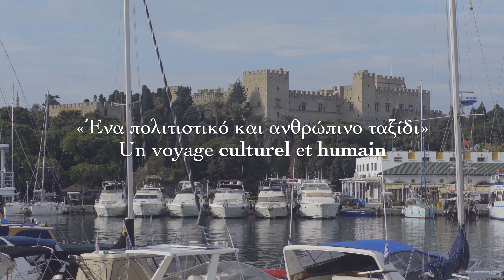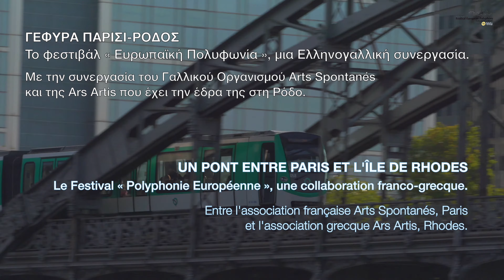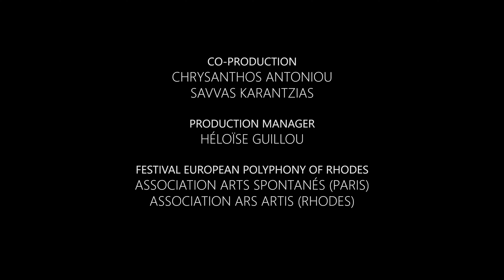Épisode 01 - Rhodes, au carrefour des civilisations [Festival European Polyphony]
« Ρόδος, σταυροδρόμι Πολιτισμών»
Rhodes, au carrefour des civilisations

A FILM COMMISSIONED BY THE FESTIVAL EUROPEAN POLYPHONY - RHODES

CO-PRODUCED BY
ARTS SPONTANÉS
ARS ARTIS

DIRECTED BY
Chrysanthos ANTONIOU

"Rhodes, île aux 8000 ans d'histoire, connue pour avoir accueilli l'une des sept merveilles du Monde, regorge des traces de toutes les cultures qui s'y sont établies. Cette île aux croisements des civilisations est aujourd'hui encore l'écrin de rencontres entre les peuples, de créations culturelles, dont le Festival European Polyphony.

Ceux qui protègent sa culture et contribuent à la faire vivre ont accepté de parler de leur vision de l'île et des projets qui y fleurissent. Découvrez à travers ce documentaire l'histoire de Rhodes, les ambitions de sa politique culturelle et les liens étroits entre la France et la Grèce, qui ont permis de pérenniser le Festival European Polyphonie."

Pour assister au festival, à ses workshops, expositions et concerts, rendez-vous à Rhodes du 22 au 31 octobre 2021.

Merci à nos partenaires, qui ont rendu possible ce projet :
l’Office National Hellénique du tourisme (E.O.T), la Région de l'Égée Sud, l’organisme pour la culture et de sport de Rhodes (DOPAR), l’Agence Consulaire de France à Rhodes, l’organisme de promotion du tourisme de la ville (PROTOUR), l'Institut Français de Grèce et bien sûr, les associations Ars Artis (Rhodes) et Arts Spontanés (Paris).

Interviewees
(épisode 02) GEORGE CHATZIMARKOS, Gouverneur de la région Sud-Egée
(épisode 04) VASILEIOS YPSILANTIS, Député du Parlement Héllénique
(épisode 03) ALEXANDROS KOLIADIS, Président de l'organisation Municipale de Rhodes pour la culture et les sports (DOPAR)
(épisode 05) PATRICK COMOY, Directeur de l'Institut Français de Grèce
(épisode 03) GEORGE TRIANTAFILLIS, Guide touristique
(épisode 01) SAVVAS KARANTZIAS, co-directeur du Festival European Polyphony
(épisode 01) CHRYSANTHOS ANTONIOU, co-directeur du Festival European Polyphony
(épisode 01) GABRIEL MIRÉTÉ, Acteur
(épisode 01) LÉA ISSERT, Actrice
(épisode 01) KOSTIS SAVVIDAKIS, Acteur

PRESENTER, GUEST
VALENTINE JONGEN

ASSISTANT DIRECTOR
JULIETTE GAMBLIN

CINEMATOGRAPHY BY
ROMAIN PLUMAT

CAMERAMAN
ROMAIN PLUMAT

LÉO BOURDON

SOUND RECORDING
PIERRE HERMAND

MAKE UP / HAIRSTYLE
ANAËLLE TROGNO

PRODUCTION MANAGER
HÉLOÏSE GUILLOU

MUSIC, ORIGINAL COMPOSITION
“DREAM” CHRYSANTHOS ANTONIOU
With the participation of
CHŒUR D’ENFANTS NOTRE DAME DE FRANCE

PHOTOS CREDITS
CHRISTOPHE FILLIEULE
ADELINE BOMMART
HELOÏSE GUILLOU
CHRYSANTHOS ANTONIOU

TRADUCTION / TRANSLATION
SERAFEIM SAKELLIS
MICHEL VOLKOVITCH

WE ESPECIALLY THANK  :

REGION OF SOUTH AEGEAN
MUNICIPAL ORGANIZATION FOR CULTURE AND SPORTS OF RHODES (DOPAR)
EPHORATE OF ANTIQUITIES OF DODECANESE
MARIA MICHAILIDOU
ALIKI MOSCHIS
VASILEIOS-NIKOLAOS A. YPSILANTIS
AMPHITRYON BOUTIQUE HOTEL (RHODES), FOR THE HOSPITALITY

FESTIVAL EUROPEAN POLYPHONY OF RHODES
ASSOCIATION ARTS SPONTANÉS (PARIS)
ASSOCIATION ARS ARTIS (RHODES)